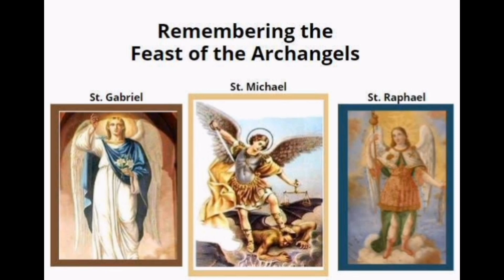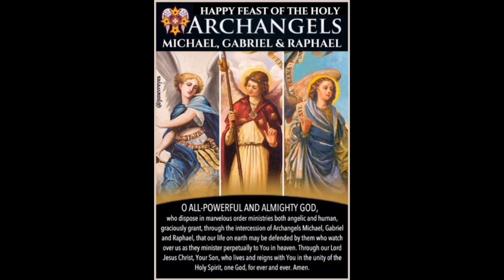SEPTEMBER 29TH (ARCHANGELS MICHAEL, GABRIEL & RAPHAEL)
Today The Church Celebrates The Feast Of ARCHANGELS MICHAEL, GABRIEL & RAPHAEL.
Angels—messengers from God—appear frequently in Scripture, but only Michael, Gabriel and Raphael are named.

Michael appears in Daniel’s vision as “the great prince” who defends Israel against its enemies; in the Book of Revelation, he leads God’s armies to final victory over the forces of evil. Devotion to Michael is the oldest angelic devotion, rising in the East in the fourth century. The Church in the West began to observe a feast honoring Michael and the angels in the fifth century.

Gabriel also makes an appearance in Daniel’s visions, announcing Michael’s role in God’s plan. His best-known appearance is an encounter with a young Jewish girl named Mary, who consents to bear the Messiah.

Raphael’s activity is confined to the Old Testament story of Tobit. There he appears to guide Tobit’s son Tobiah through a series of fantastic adventures which lead to a threefold happy ending: Tobiah’s marriage to Sarah, the healing of Tobit’s blindness, and the restoration of the family fortune.

The memorials of Gabriel and Raphael were added to the Roman calendar in 1921. The 1970 revision of the calendar joined their individual feasts to Michael’s.

Reflection

Each of the archangels performs a different mission in Scripture: Michael protects; Gabriel announces; Raphael guides. Earlier belief that inexplicable events were due to the actions of spiritual beings has given way to a scientific world-view and a different sense of cause and effect. Yet believers still experience God’s protection, communication, and guidance in ways which defy description. We cannot dismiss angels too lightly.

Saints Michael, Gabriel, and Raphael are the Patron Saints of:

Death
Germany
Grocers
Police Officers/First Responders
Radiologists

Saint Gabriel is the Patron Saint of:

Broadcasters/Communicators

Saint Raphael is the Patron Saint of:

The Blind
Travelers